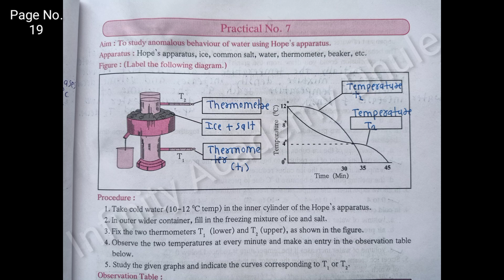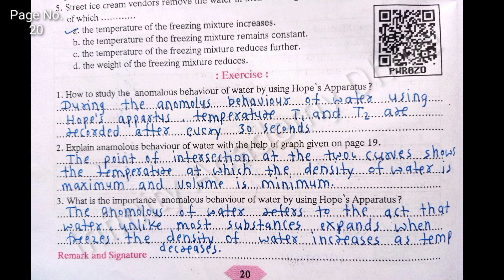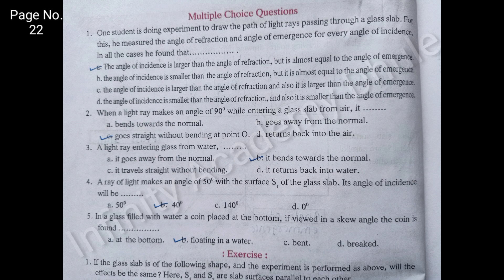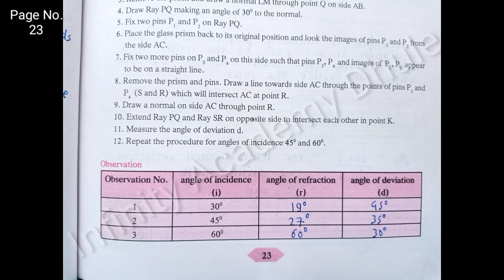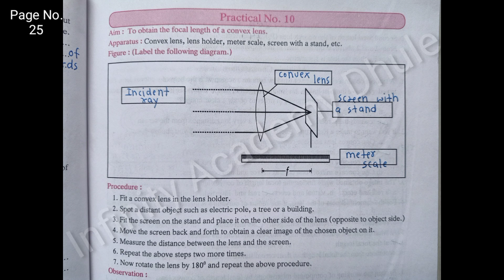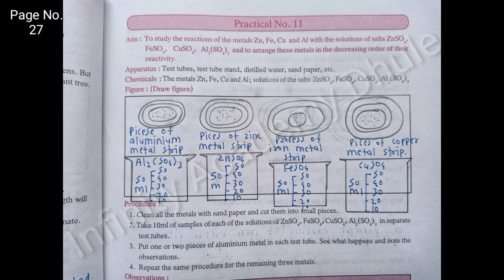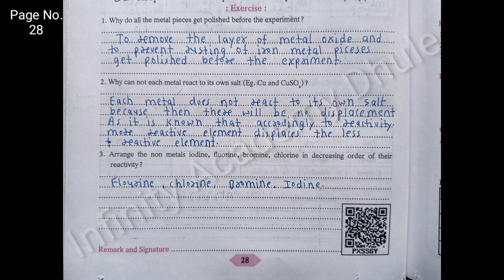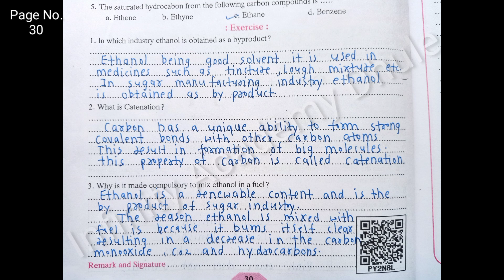10th Science Practical Book | Science 1 Practical 7 to 12| Science and Technology 1 | Part 2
10th Science Practical Book | Science 1 Practical 7 to 12| Science and Technology 1 | Part 2

00:29 Practical 7
05:42 Practical 8
09:58 Practical 9
15:16 Practical 10
19:27 Practical 11
23:37 Practical 12

इयत्ता १० वी मराठी व्याकरण

इयत्ता १० वी भूगोल